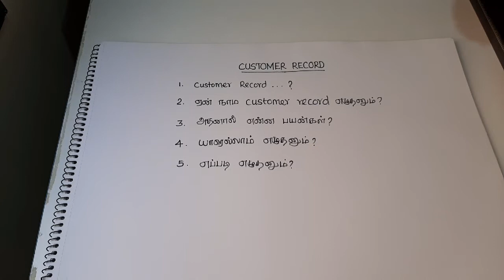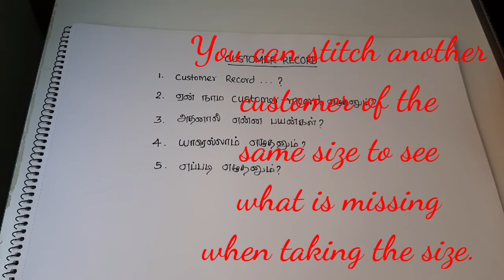Customer record for tailoring/Tailoring tips...